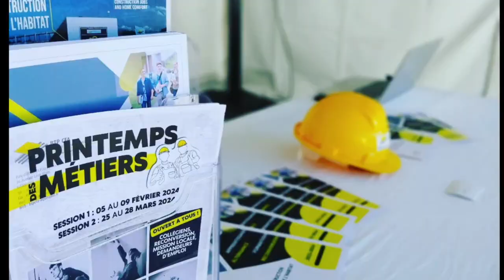Besoin d’y voir plus clair dans votre projet professionnel ?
Venez découvrir les métiers et les formations en alternance dans les secteurs du bâtiment, des travaux publics, de l’alimentation, de la beauté, du bien-être et de l’automobile.
Faites de l’apprentissage !
📅 RDV vendredi 21 juin de 14h à 16h
📍 36 avenue Léon Blum, BTP CFA 64
📍 et 34 avenue Léon Blum CMA Formation Pau
Construisons ensemble votre avenir ! Rejoignez les experts !